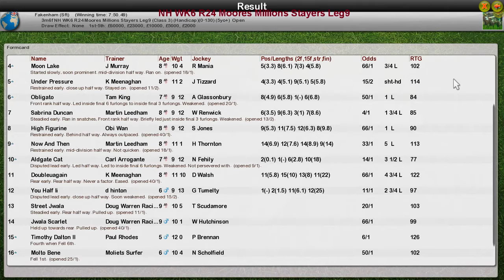NH WK6 R24 Moores Millions Stayers Leg9